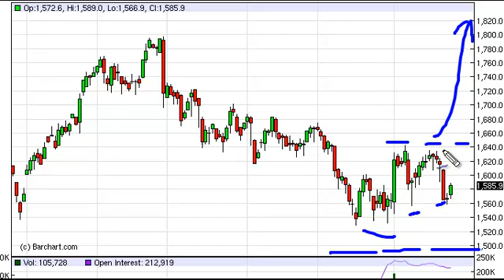Gold Technical Analysis for June 26, 2012 by FXEmpire.com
- June 26, 2012 commodity daily technical analysis for the Gold commodity.